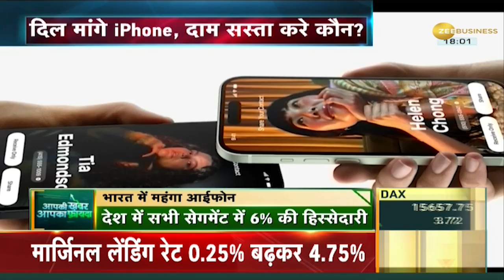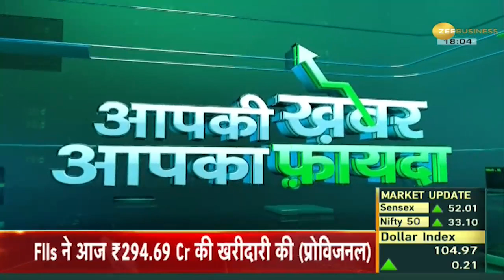Aapki Khabar Aapka Fayda: भारत में iPhone महंगा होने की क्या है वजह? Import Duty | Zee Business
iPhone7:  सितंबर को iPhone 14 सीरीज लॉन्च की है. इस सीरीज में कंपनी ने चार नए स्मार्टफोन लॉन्च किए हैं, जो अलग-अलग प्राइस पॉइंट पर आते हैं. अगर आप आईफोन 14 सीरीज की कीमतों पर ध्यान देंगे, तो पाएंगे कि अमेरिका के मुकाबले भारत में इनकी कीमत काफी ज्यादा है.

iPhone7: iPhone 14 series launched in September. In this series, the company has launched four new smartphones, which come at different price points. If you pay attention to the prices of iPhone 14 series, you will find that their prices are much higher in India than in America.